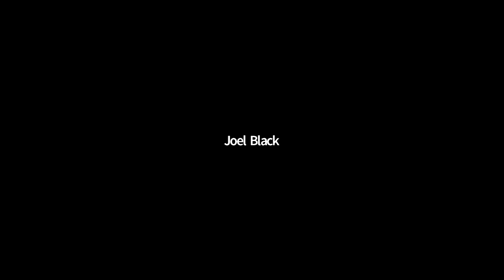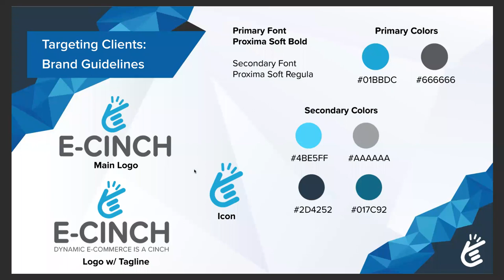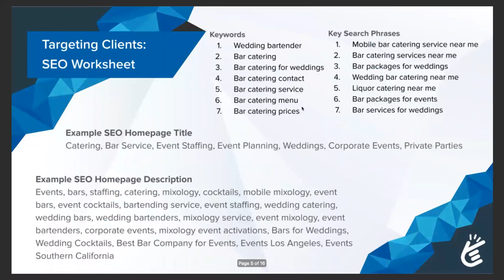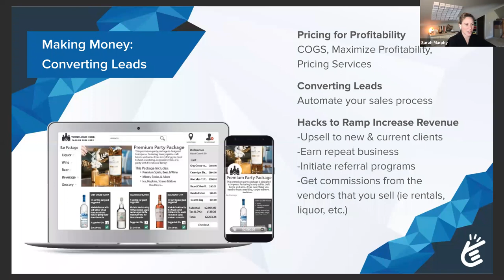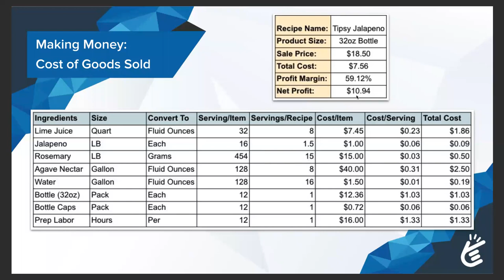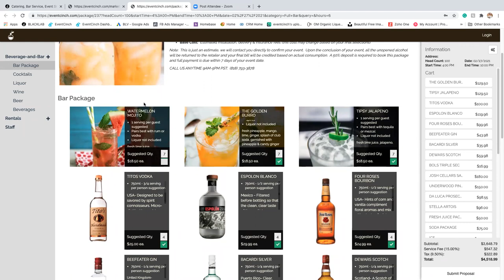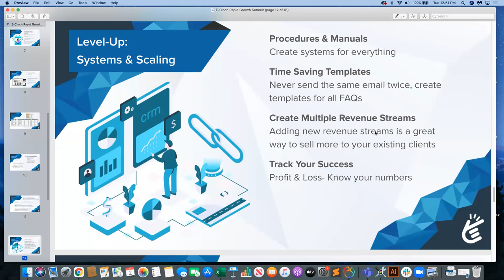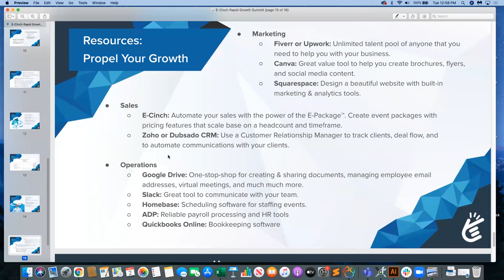Grow Your Mobile Bar by 60% in Just the First Year!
Want to learn how to grow your mobile beverage business? Today we're sharing our interview with Joel Black of Black Lab Events and E-Cinch where we learn how he successfully scaled his mobile bar business by 60% in JUST ONE year!

Join Joel Black of Black Lab Events and E-Cinch as he and Sarah Murphy of Mobile Bev. Pros discuss how he grew his mobile bar business by:

- Targeting specific customer personas
- Executing KILLER digital marketing and advertising campaigns
- Creating a brand persona that was recognizable
- Networking and building social proof

There's SO much value packed into this short mastermind session, you WON'T want to miss it!

Pros for more educational content to help you build and scale your mobile bar!